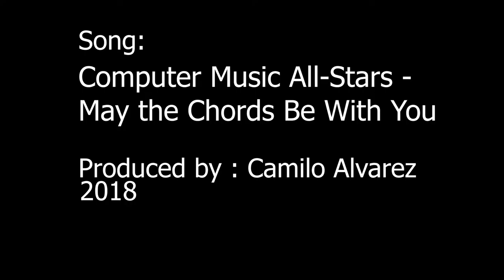New listing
Bellahouserealty
Bella House Realty

Song:
Computer Music All-Stars -
May the Chords Be With You